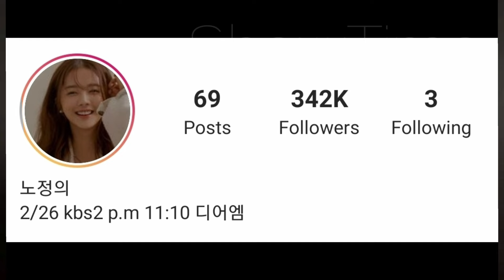Roh Jeong Eui Lifestyle (Dear.M) Biography, Net Worth, Boyfriend, Real Age, Height, Fact BY ShowTime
No Jeong ee Lifestyle (18 Again) Biography, Net Worth, Boyfriend, Real Age, Height, Weight, Facts BY ShowTime

Roh Jeong-eui (born July 31, 2001) is a South Korean actress. She is known for her role as Dong-i in 2016 film Phantom Detective. and Hong Si-a in 18 Again.